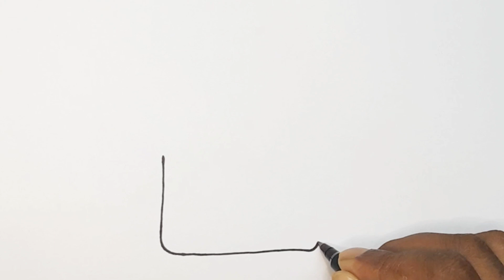How to draw a airdopes|easy drawing and colouring video|I love drawing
Drawingaurdopes stepbystep Drawing and colouring#cuteairdopes#easy drawingairdopes#

Drawing airdopes
Simply airdopes draw
Airdopes draw and printing
Airdopes colouring
Airdopes kaise banate hain
Airdopes drawing banana
Airdopes drawing
Easy drawing airdopes
Step by step drawing colouring airdopes
Drawing for kids
Airdopes